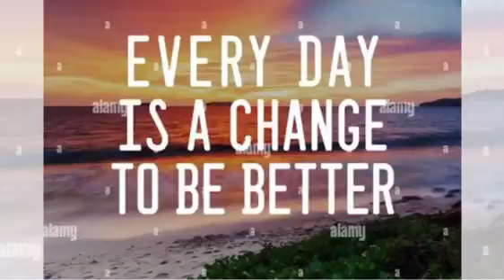english motivational whatsapp status download english motivational whatsapp status full screen